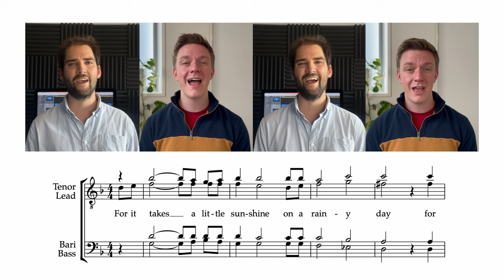It Takes a Little Sunshine (Barbershop Tag)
Here's another collaboration with my friend from Australia, the talented Ben Catt! He was kind enough to be in charge of putting the video together and I think it looks absolutely amazing! However that also means that there will be no tag-tutorial this time around BUT the next tag will have a tutorial don't you worry!

This tag is a classic called "It Takes A Little Sunshine" and it's pretty simple and super ringable! We chose a pretty high key signature for this, so feel free to lower the key however much you like.